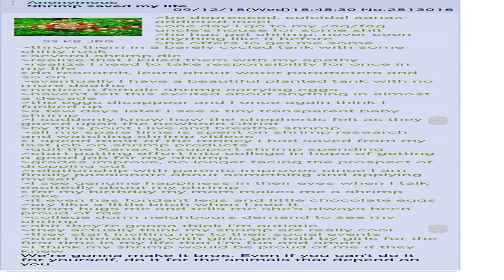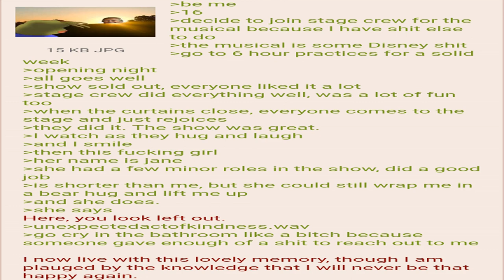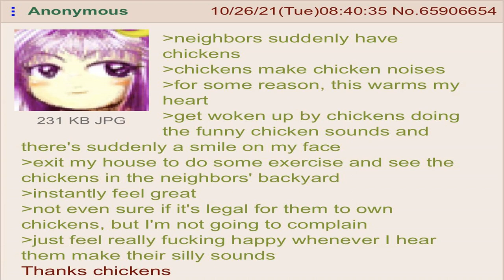Accomplished posts from r/wholesomegreentext | Corey Benjamin